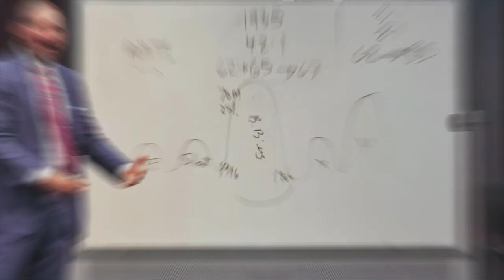America's True National Debt: My Interview with Dr. Laurence Kotlikoff (Part 1)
In this video we interview Professor Laurence Kotlikoff from Boston University on the national debt, fiscal gap accounting, modern monetary theory and more!